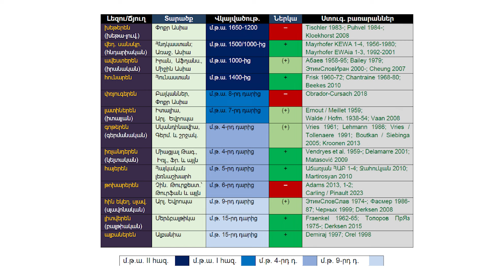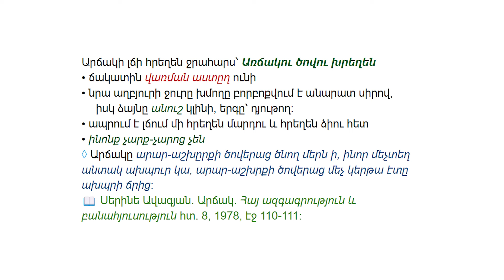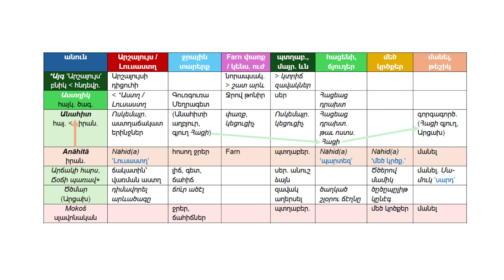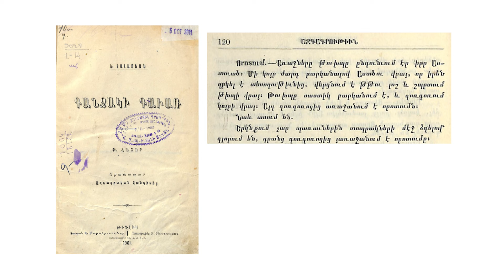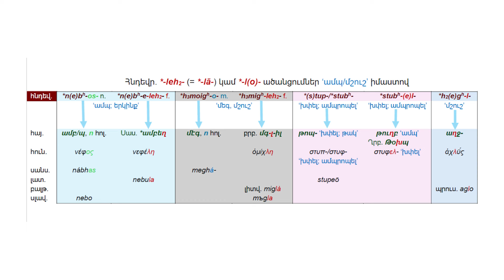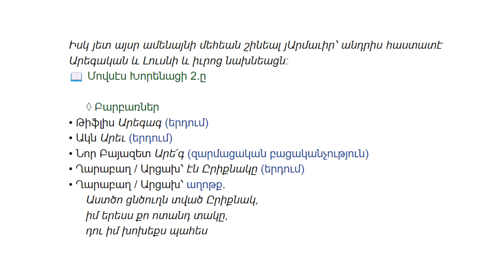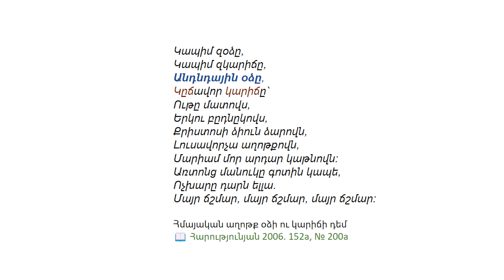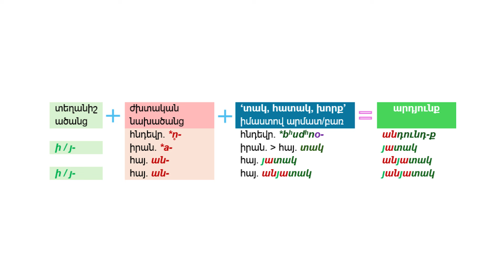Հայերենը Հրաչի հետ #8․ Կենցաղ և հավատալիքներ. մաս 2-րդ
🔹Ո՞ր ժամանակաշրջաններում են ձևավորվել հնդեվրոպական լեզուները, որո՞նք են ամենահին լեզուները, արդյո՞ք բոլոր այդ լեզուները գոյատևում են մինչ օրս։
🔹Ինչպե՞ս են նախաքրիստոնեական իրողությունները գոյատևել քրիստոնեական միջավայրում։
🔹Ի՞նչ ընդհանրություններ կան հեթանոսական Տիր աստծու և քրիստոնեական Սբ․ Կարապետի, Անահիտ աստվածուհու և Մարիամ Աստվածածնի միջև։
🔹Ինչպե՞ս էր արտահայտվում բնական երևույթների հանդեպ պաշտամունքը հայկական ծեսերում։
🔹Արեգակի և Լուսնի պաշտամունքի մասին հայալեզու ի՞նչ տեքստային վկայություններ կան։

Հայոց լեզվի պատմության շուրջ զրույցների այս շարքն արծարծում է մարդկանց ամենաշատ հետաքրքրող հարցերը՝ որտեղի՞ց է ծագել հայոց լեզուն, քանի՞ տարեկան է այն, ինչպե՞ս է փոխվում ու զարգանում, ինչպե՞ս պետք է իրար հետ գոյակցեն արդի գրական ու խոսակցական լեզուները և այլն:

Լեզվաբան Հրաչ Մարտիրոսյանը բանասիրական կրթությունն ստացել է Վանաձորի պետական համալսարանում, դոկտորական ատենախոսությունը պաշտպանել է Նիդերլանդներում՝ Լեյդենի համալսարանում, ապա հետազոտական աշխատանքներ է կատարել և/կամ դասախոսել է Լեյդենի, Միչիգանի, Լոս Անջելեսի, Օքսֆորդի, Քեմբրիջի, Սորբոնի, Պավիայի, Միլանի, Մոսկվայի, Երևանի, Վանաձորի և այլ համալսարաններում և Վիեննայի ու Բեռլինի ակադեմիական ինստիտուտներում։ Միջազգային գիտական հանրությանը լավ ծանոթ է իր երկու ընդարձակ ստուգաբանական բառարաններով և մի քանի տասնյակ հոդվածներով։

Շարքի բոլոր թողարկումների վերաբերյալ Հրաչ Մարտիրոսյանի համապարփակ ամփոփումը կարող եք կարդալ academia.edu կայքի հետևյալ հղումով՝

Հաղորդաշարի տարբեր թողարկումներում զգալի տեղ են գրավում Արցախի ու Սյունիքի տարածաշրջաններին առնչվող նյութերը։ Հետազոտությունների այդ մասը հնարավոր եղավ Հայկական բարեգործական ընդհանուր միության (AGBU) օժանդակության շնորհիվ։